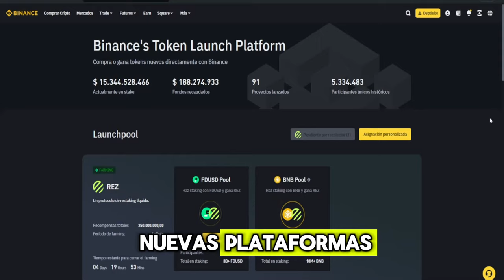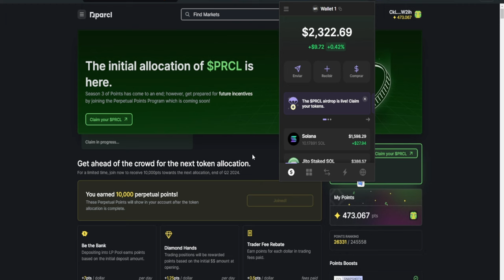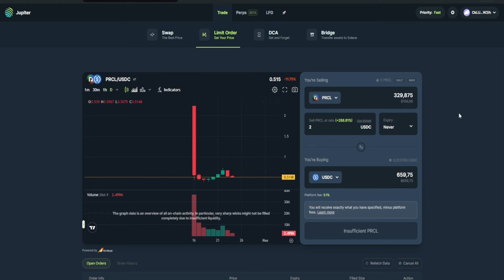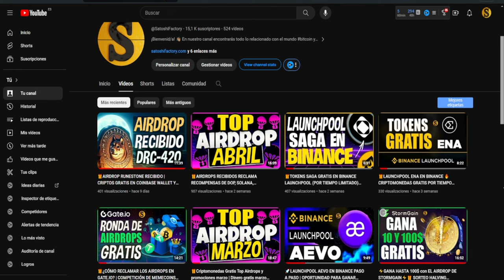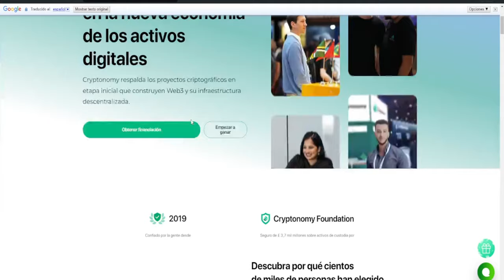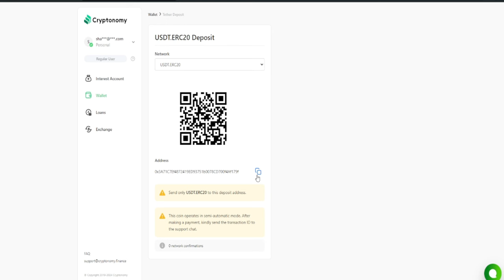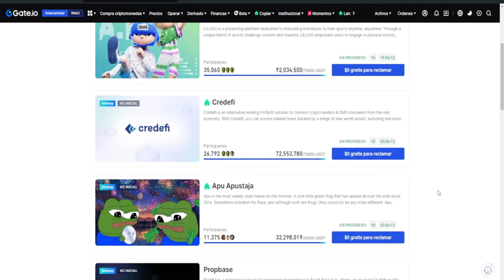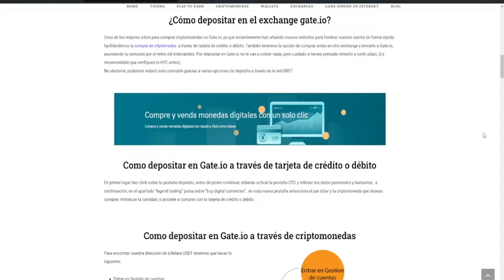🚀NUEVOS AIRDROPS EN SOLANA, WAX, LAUNCHPOOL EN BINANCE Y NUEVAS OPORTUNIDADES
Nuevos airdrops recibidos en la blockchain de SOLANA y nuevas oportunidades para ganar recompensas de forma sencilla.

🎁Crea tu cuenta en Cryptonomy llévate una caja misteriosa de hasta 10K$:
🎁Crea tu cuenta en Gate.io y llévate dinero en efectivo por cumplir los requisitos:

Marcas de tiempo para tu comodidad:
00:00 Introducción nuevos airdrops recibidos y oportunidades
00:37 Airdrop Kamino Finance recibido
01:40 Airdrop Parcl recibido ¿Cómo reclamarlo?
05:57 Airdrop Memecoin en Wax Token Wuffi (Vídeo Wombat 06:31)
08:10 Launchpool Renzo en Binance Airdrop Renzo (Vídeo Binance)
11:23 Cryptonomy review cajas misteriosas de hasta 10.000$
17:21 Nuevas recompensas y airdrops en Gate.io
20:14 Final